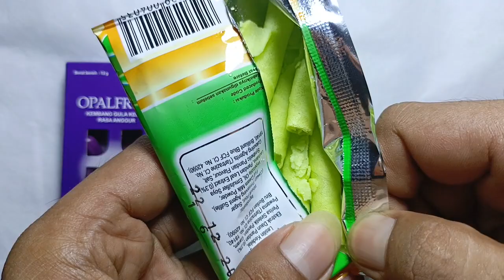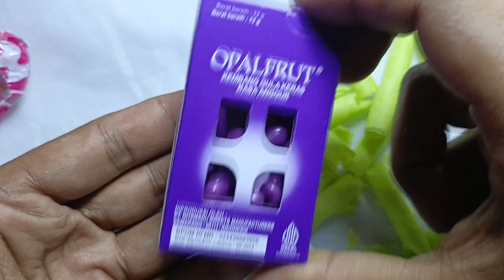Rafadan Tayfa, Çizgi Film, ASMR, ibi ve tosi,Doru, Marşa ile Koca Ayı, Kafa Değiştirme Oyunu Satisfy